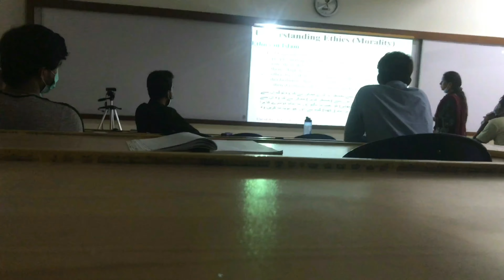BACK TO IQRA UNIVERSITY //AHMED SHAH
Snap : ahmedshah2344

In this vlog i went to iqra university after long 8 months to attend my face to face class..
After 8 long months iqra university was quite silent cuz less students were there.
After that i went to sea view with my 2 other friends and saw the sun rise at sea view..
It was my best morning after long time cuz i've seen sun rise since 1 year. So it was best moment. I hope you all will enjoy this vlog too and keep supporting me..
12 rabi-ul-awal mubarak to everyone :)